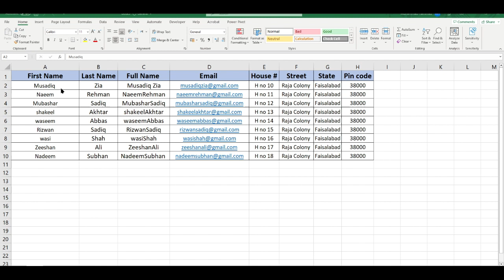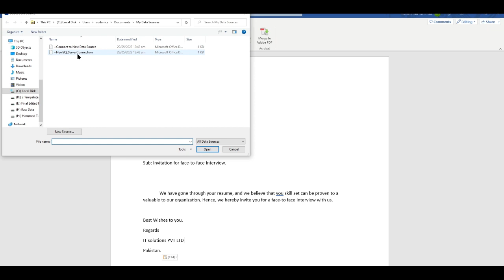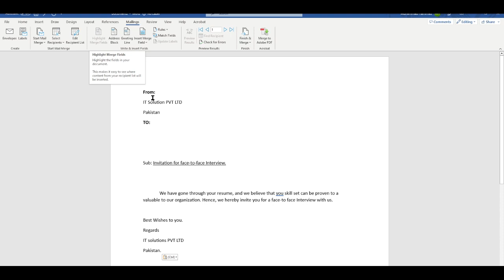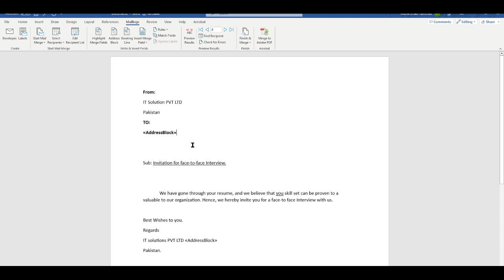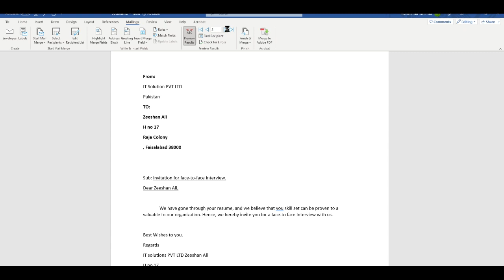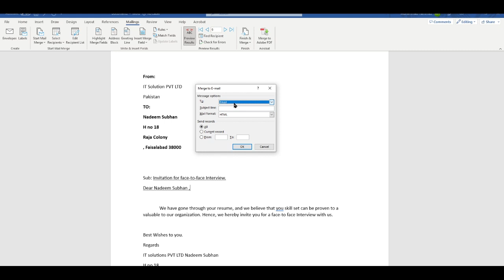Mail Merge in Excel in Urdu/Hindi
Video Description:
Welcome to our comprehensive tutorial on Mail Merge in Excel! If you're looking to streamline the process of creating personalized emails, letters, or documents for a large audience, this video is here to guide you through the process of performing Mail Merge using Excel's powerful features.

In this tutorial, we'll explore various techniques to leverage Mail Merge in Excel, enabling you to automate the creation of personalized communications and save time and effort. Whether you're sending out mass emails, generating customer invoices, or creating mailing labels, understanding how to perform Mail Merge will enhance your productivity and efficiency.

Here's what you'll learn in this video:

Introduction to Mail Merge in Excel and its significance in bulk email/document creation.
Preparing your data: organizing your recipient list in an Excel worksheet.
Creating your email/document template in Word or another compatible software.
Linking your Excel data to the template using the Mail Merge wizard.
Inserting placeholders and merge fields to personalize the content.
Previewing and customizing each individual email/document before finalization.
Performing the Mail Merge process and generating the final output.
Saving and printing merged documents or sending emails directly from your email client.
Tips and tricks for efficient Mail Merge setup and customization.
Troubleshooting common issues when performing Mail Merge.
By mastering the technique of Mail Merge in Excel, you'll have a powerful tool at your disposal to streamline bulk email/document creation, personalize communications, and enhance your professional correspondence.

Let's dive into the world of Mail Merge in Excel and simplify your bulk communication tasks!